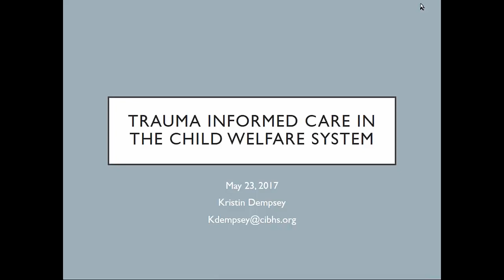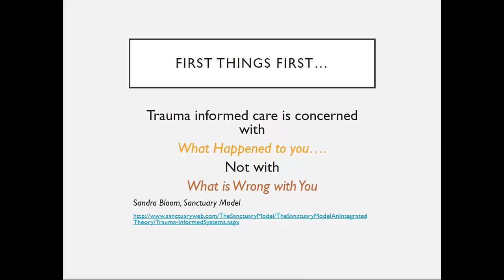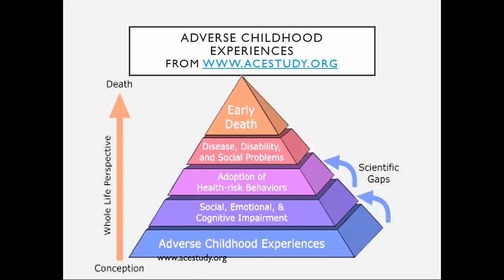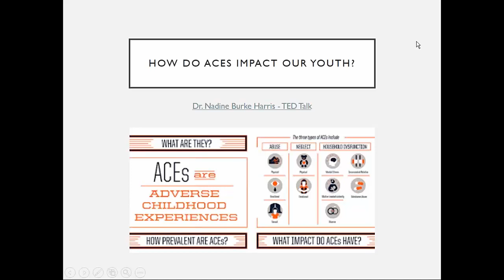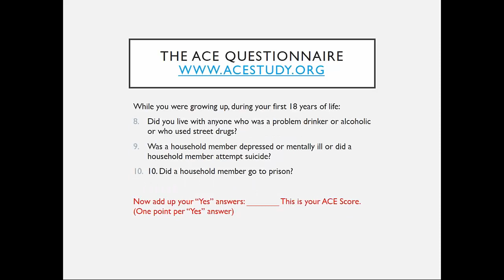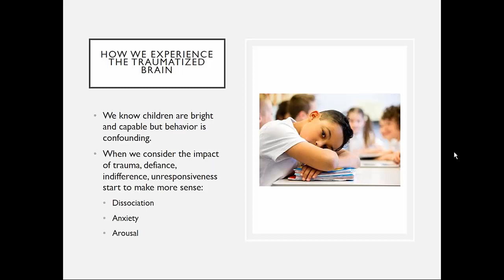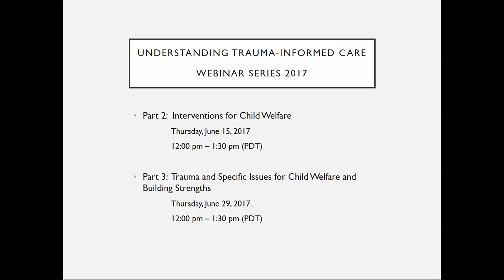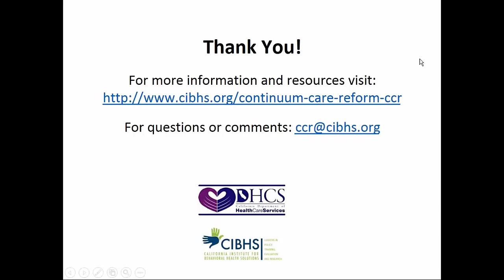Part 1 - Why Trauma Informed Care?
Tuesday, May 23, 2017
12:00 PM – 1:30 PM (PDT)

Attendees will identify at least two standard definitions of trauma

Participants will be able to define “ACEs” and “ACE Score” and identify two ways in which ACEs impact youth in the child welfare system

Participants will be able to describe two ways in which early childhood trauma impacts infant/child brain development.